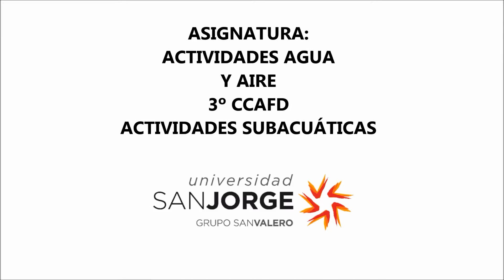Actividades subacuáticas - CCAFD USJ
Actividades Subacuáticas dentro de la Asignatura Actividades de Agua y Aire de los alumn@s de 3º de CCAFD.